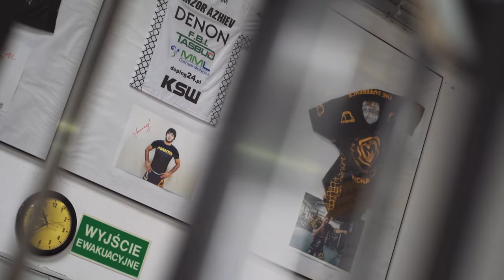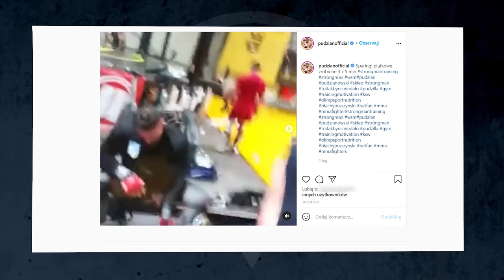Vlog z TRENINGU PUDZIANA przed KSW59!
Udało nam się specjalnie dla Was wbić na trening Mariusza Pudzianowskiego przed walką KSW59! Nie możemy oczywiście zdradzać wszystkich sekretów Pudziana, które przygotował dla rywala, ale sami spójrzcie jak pot leje mu się z czoła - daje z siebie 100%! Myślicie, że Bombardier wyjdzie o własnych siłach z oktagonu?